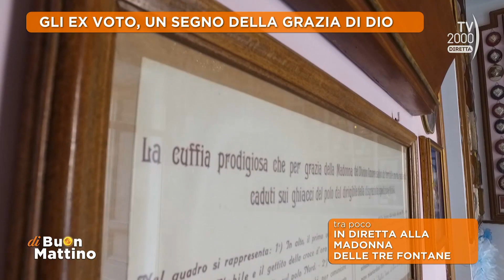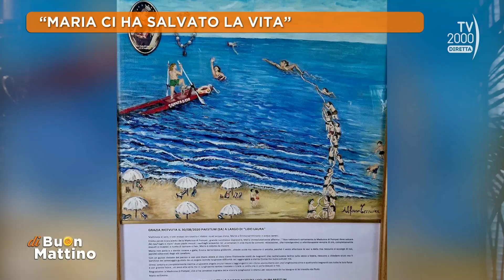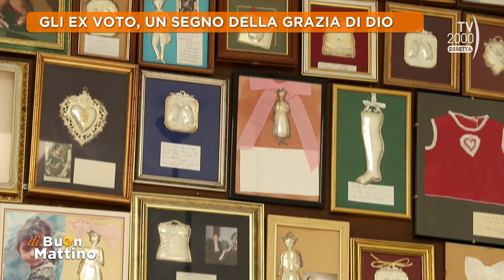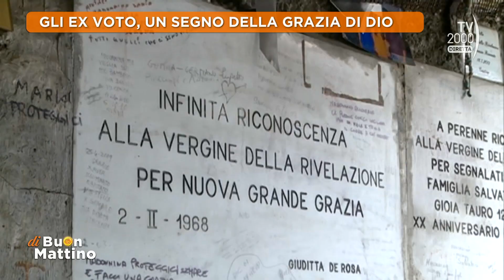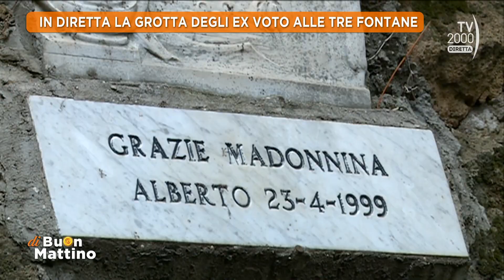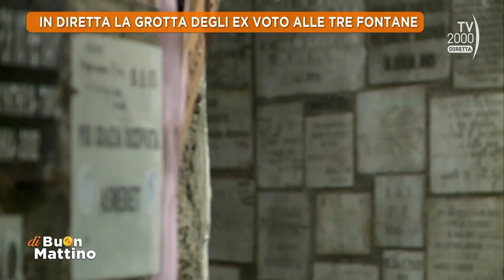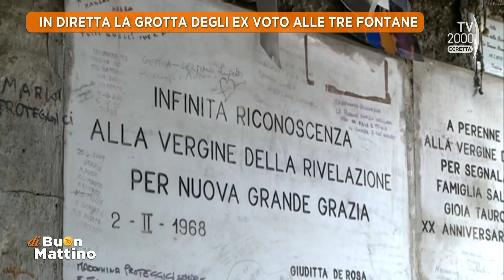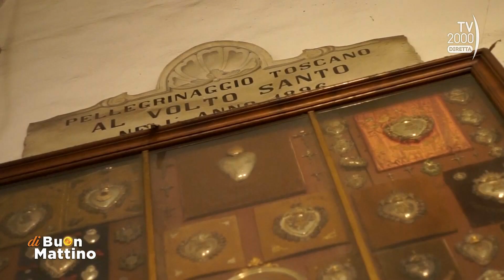Di Buon Mattino (Tv2000) - Gli ex-voto, un segno della grazia di Dio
Un racconto sugli Ex voto, con il mariologo padre Giamatteo Roggio e con un collegamento dal santuario mariano delle Tre Fontane con madre Rebecca Nazzaro, Superiora delle Missionarie della Divina Rivelazione